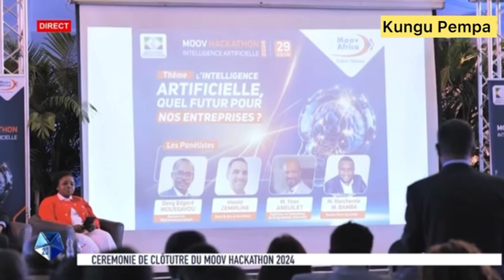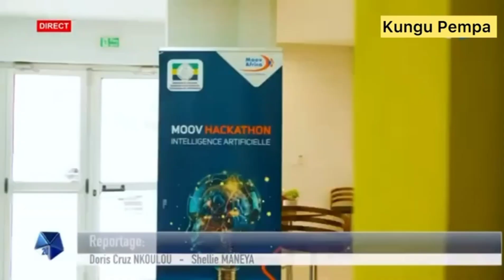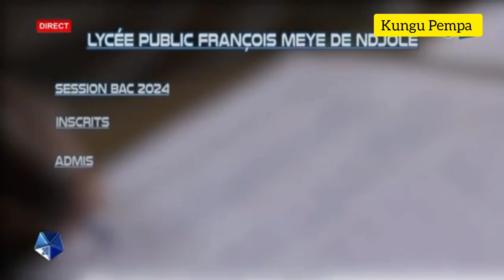en différée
Dans cette vidéo l'actualité ministérielle en différée dans les Ministères ci-dessous
- La santé : Coopération Gabon - Malte, Adrien Mougougou a reçu S.E Jean Hugues de Lamaze ambassadeur de Malte
-Travaux publics : le ministre était sur les chantiers de la route Forasol-Mbega dans l'ogooué-Maritime
- Communication : Coopération Gabon Chine le chargé des affaires de l'ambassade de chine reçu par Laurence Ndong
- 3 journalistes gajonais sélectionnés pour couvrir le Sommet de l'aviation africaine
- Affaires sociales, le ministre de tutelle Awanang épouse Anoto était à Ndjolé pour féliciter les bacheliers